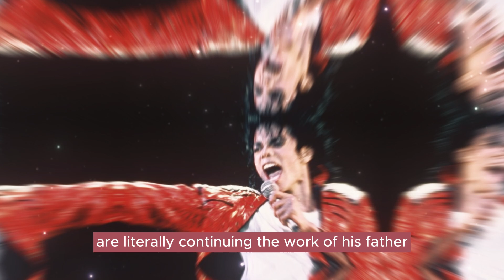Michael Jackson's Son Expresses His Opinion on BTS: "Going Beyond the Bounds"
Tittle : Michael Jackson's Son Expresses His Opinion on BTS: "Going Beyond the Bounds"

My Channel is About The Latest News and Updates of BTS and All K-pop content.

Welcome to MHS FACTS Family. Need Support And please forgive me for my mistakes in this video. Thanks